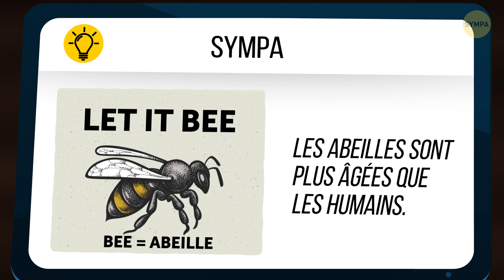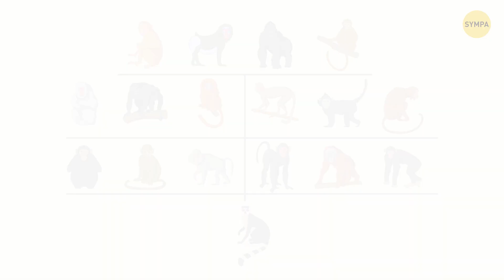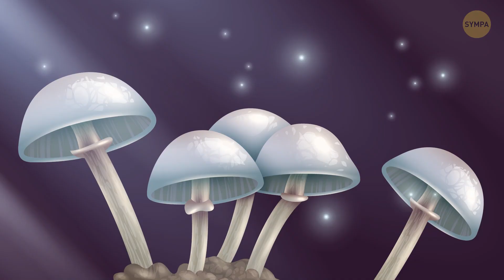Les Plus Anciennes Créatures Sur Terre (Nous Sommes Plus Vieux Que Nous Le Pensions)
Depuis combien de temps les humains sont-ils sur Terre ? Et quel âge ont les autres habitants de notre planète ? Quels ont été les premiers animaux sur notre globe ? Si nous remontions des millions d'années en arrière dans une machine à voyager dans le temps, nous trouverions certaines espèces qui ressemblent beaucoup à celles d'aujourd'hui. Par exemple, les moustiques avaient à peu près la même apparence autrefois que la plupart des 3 500 espèces de moustiques qui existent aujourd'hui. Les premiers ancêtres des chats sont apparus il y a 10 à 15 millions d'années. Le premier spécimen de chauve-souris est apparu il y a déjà 52 millions d'années !

Quant aux humains, l'Homo sapiens est apparu il y a environ 300 000 ans en Afrique. Mais il était plus petit que ses ancêtres et avait un cerveau impressionnant, des mâchoires moins lourdes et des dents plus petites. Découvrons quelles sont les plus anciennes créatures vivant sur Terre (de nouvelles découvertes donnent à penser aux scientifiques que certaines formes de vie sur Terre pourraient avoir évolué il y a plus d'un milliard d'années !)

HORODATAGE :

Bactéries mangeuses de nylon 0:41

Chats 1:02

Chiens 1:26

Homo sapiens 1:47

Mammouths 2:04

Poulets 2:50

Chevaux 3:27

Chauves-souris 3:40

Crocodiles 3:55

Premières plantes à fleurs 4:33

Moustiques 4:49

Libellules 5:12

Premiers reptiles 5:27

Arbres 5:42

Requins 6:23

Méduses 7:14

Champignons 7:27